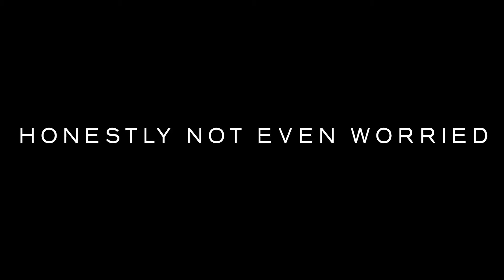HNEW #30: Basic Wive's Tale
Kendall Roy drops in, we talk about axe body spray, water beds, cat behavior, and more.